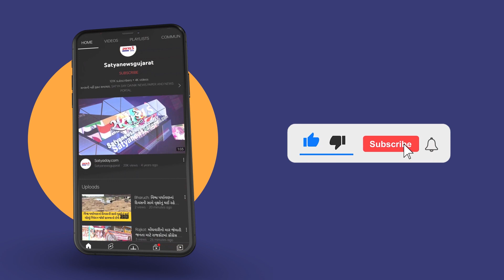વાડ ચીભડા ગળે : પોલીસ દ્રારા ગુ્નેગારોને મામલતદાર કચેરી ખાતે ટેમ્પામાં મોકલવામાં આવ્યા